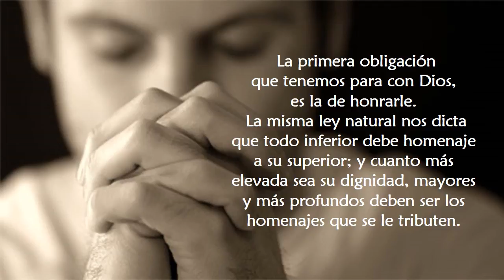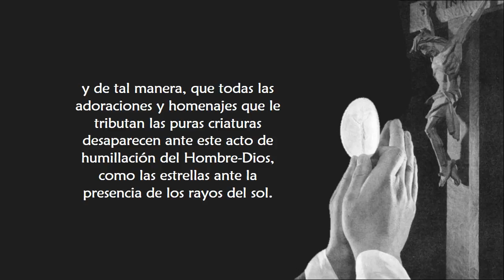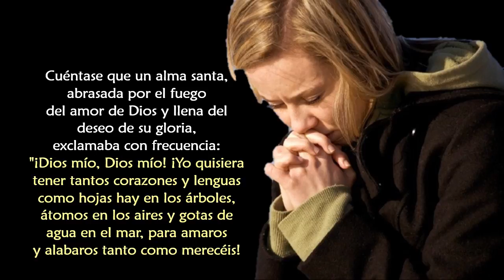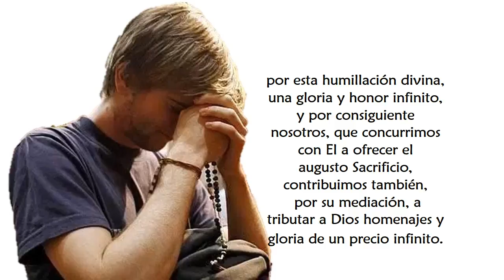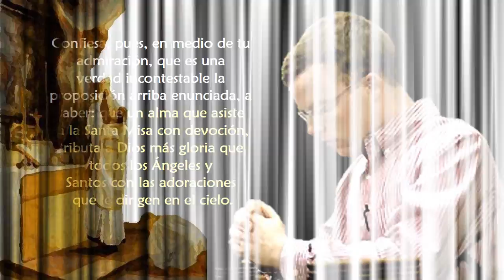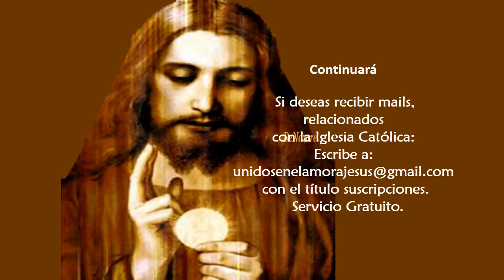El tesoro escondido de la Santa Misa 8 Alabar y adorar a Dios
Vídeo y audio del Escrito: "El Tesoro escondido de la Santa Misa" de San Leonardo de Porto Maurizio.

Hoy  Alabar y adorar a Dios

Nota: Los días miércoles se compartirá Dios mediante un extracto de éste libro ❤

Si desean recibir los mensajes en su celular el enlace en Telegram es el siguiente: